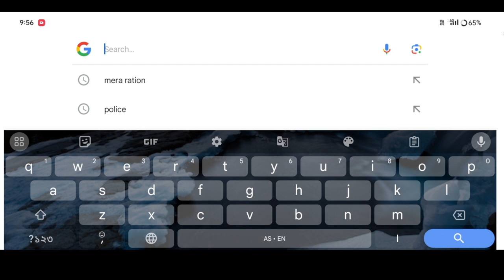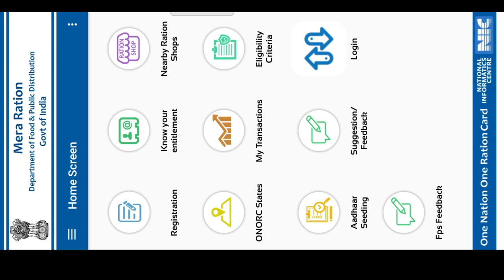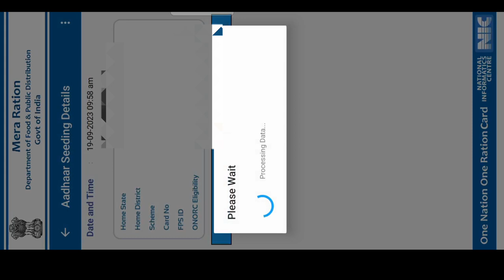How to check whether aadhaar number is linked to ration card Retion Card Aadhaar Number 🔥Amon Das🙏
enrollment no check
aadhaar status check
pm kisan status check
bank aadhar link check
ration card data check
adar card check online
ৰেচন কাৰ্ড অনলাইন কেনেকৈ চেক কৰিব || sanidul kaka
ৰেচন কাৰ্ড
পান কাৰ্ড বা আধাৰ কাৰ্ড আছে যদি 3 টা ডাঙৰ খবৰ
ৰেচন কাৰ্ড চেক
ration card apply i'd password create কেনেকৈ কৰিব পাৰি
how to check aadhaar bank linking status
ভোটাৰ কাৰ্ড
how to check aadhaar linking status with bank account
adar check
check status
Amon Das Viral video
Amon Das
Amon Das
AmonDas Viral video
Monuj Bhai
Amon Das Viral video Village
Popular channels
Popular channels India
Please support me 🙏🙏
Best YouTube channel
Tech video
Assam Best YouTube channel
Dimpu Baruah
Please support me 🙏🙏 This channel 🙏
🙏Tech https
Online news
Online news
Technical team
Technical
Technical team
Aapun news
Mr.India Heker
Xyz
Mr.India Heker
Amon short
Short
Amon short video
Amon short
 upload
sudden increase in youtube views
0 views on youtube
0 views youtube shorts
8 million youtube views money
why youtube showing chinese characters
will youtube delete my channel
will youtube change monetization requirementsমই
will youtube support 120fps
will youtube shorts help my channel
would youtube ever shut down
are youtube channel names unique
How to check whether aadhaar number is linked to ration card 2023
Retion card
Retion Card aadhaar Card ৰ লগত কেনেকৈ link কৰিব
Retion কাৰ্ডৰ লগত aadhaar Card ৰ link আছে নে নাই
# Das
Retion Card aadhaar card Apply assam
আপোনালোকক কেনেকৈ Retion Card Aadhaar card number link আছে নে নাই কেনেকৈ Check কৰিব পাৰিব তাৰ বিষয়ে কৈছোঁ।
Amon Das